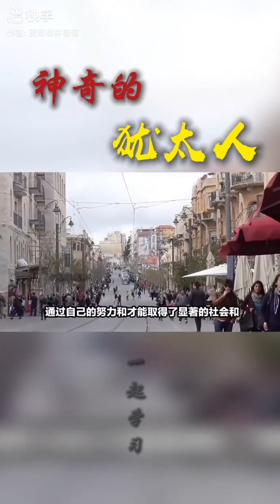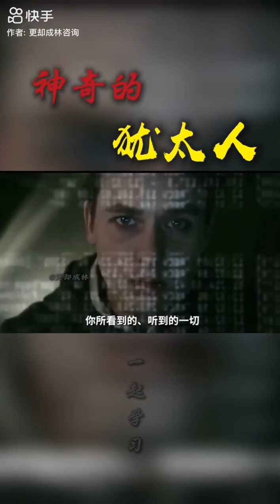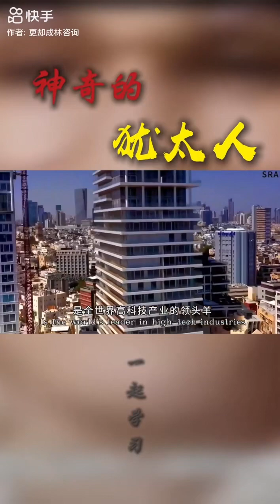ཡ་གི་ད་པའི་མི་རིགས། ཨི་རྫི་རིལ་རྒྱལ་ཁབ་བཙུགས་པ། ཇུའུ་མི་རིགས་ཀྱི་དཔལ་ངར་དང་ནུས་པ།